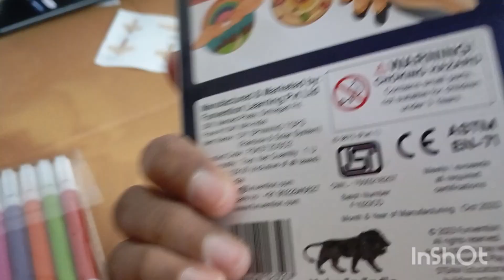Spinning Tops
Musician: Rook1e